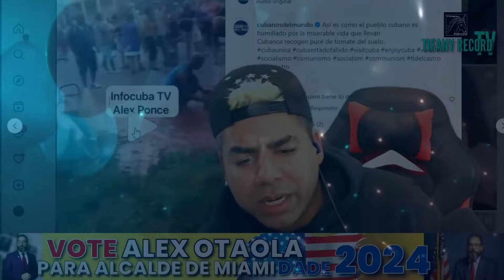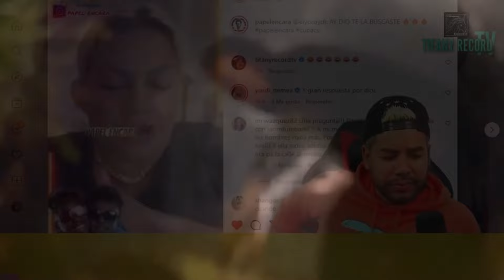"¡El Taiger contraataca! Desenmascarando a Dany Ome"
La verdad siempre sale a la luz y aquí en nuestro canal, te la contamos sin tabúes. ¡Prepárate para un video lleno de explosivas revelaciones y emocionantes enfrentamientos!

ENVIAME TODA LA INFO QUE TENGAS A ESTE NUMERO👉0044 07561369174

FORMA PARTE DE NUESTRA FAMILIA DE CALENTADORES